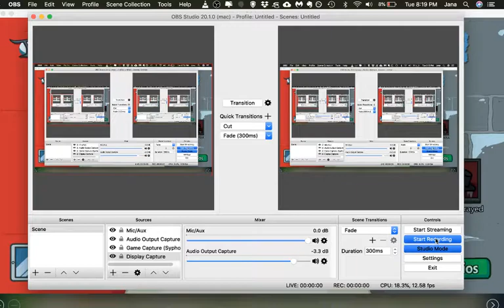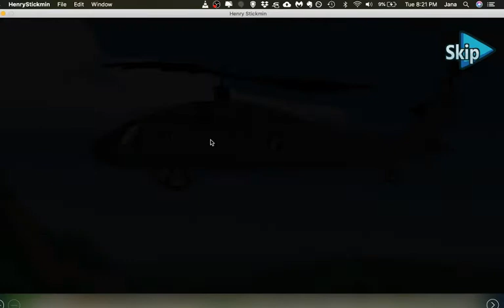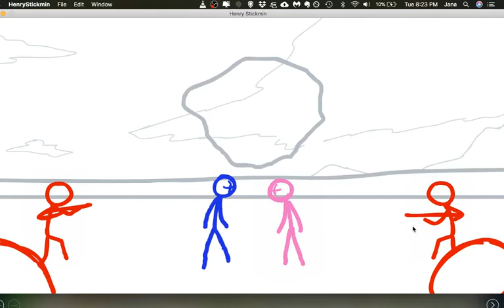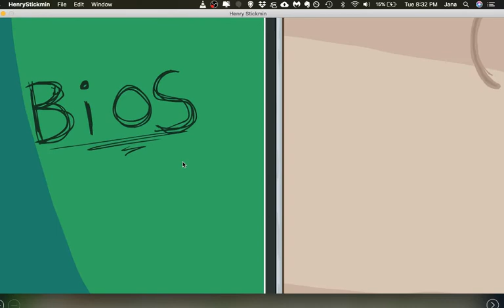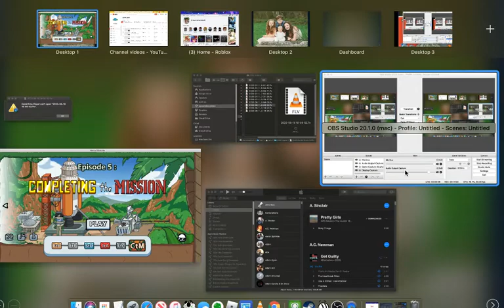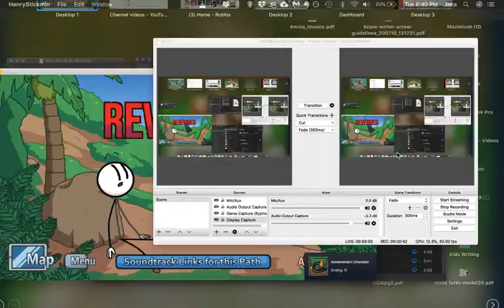REVENGED! | UltraOwen1000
Okay, Henry, lets' get revenge against the tophats!